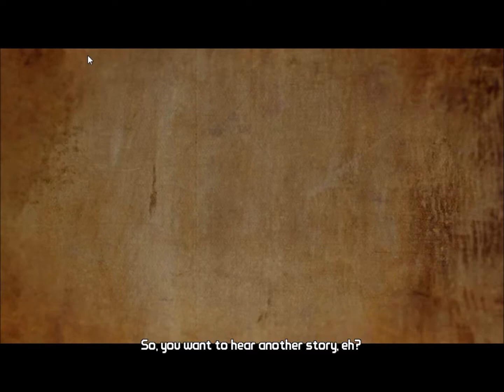Borderlands 2 Part 1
Part 1 of my playthrough of Borderlands 2. Yep.